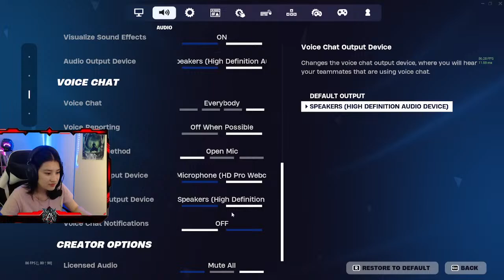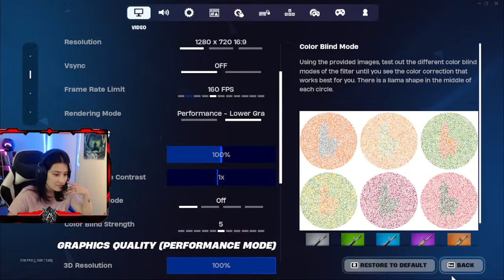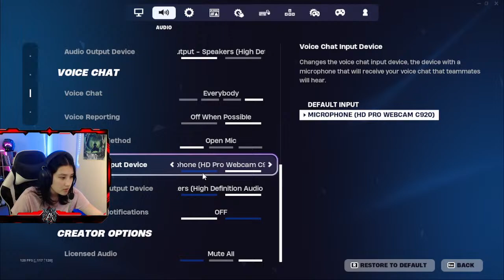"FORTNITE POWER RANKING: BATTLE, WIN, REPEAT!"- LIVE WITH ALYY ON!